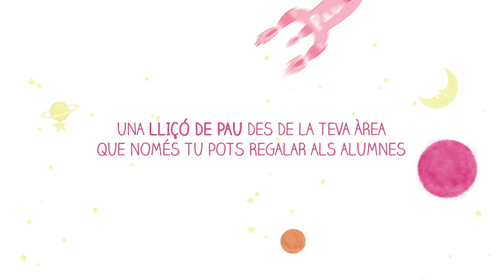Lliçons de PAU, el regal de Nadal més preuat